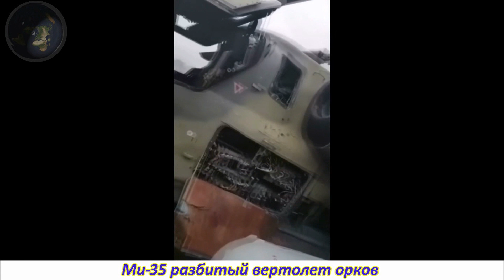Разбитая в хлам военная техника кацапии в Украине. Перехваченные звонки русских домой. Война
На этом видео вы увидите разрушенную и брошенную технику российских солдат на поле боя в Украине. На фоне перехваченные разговоры российских солдат орков. Видео записываю 28 марта, идет 33 день войны. На кадрах обломки и разбитая военная техника примерно за 23-24 марта боев в Украине против позорных россиян. Напоминаю, что 24 февраля российские войска после преступного и подлого приказа путина напала на Украину. Мы на 33 дня ближе к победе над кацапскими орками. Слава Украине!